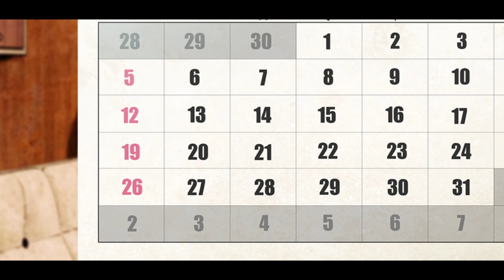ATRI My Dear Moments: Part 4 - Atri is Useless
Can't do housework or cooking. She's also very far from being serious.

In the near future, a sudden and unexplained sea rise has left much of human civilization underwater. Ikaruga Natsuki, a boy who lost his mother and his leg in an accident some years earlier, returns disillusioned from a harsh life in the big city to find his old countryside home half-swallowed by the sea. Left without a family, all he has to his name is the ship and submarine left to him by his oceanologist grandmother, and her debts. His only hope to restore the dreams for the future that he has lost is to take up an opportunity presented to him by the suspicious debt collector Catherine. They set sail to search the sunken ruins of his grandmother's laboratory in order to find a treasure rumor says she left there. But what they find is not riches or jewels; it is a strange girl lying asleep in a coffin at the bottom of the sea. Atri is a robot, but her appearance and her wealth of emotions would fool anyone into think she's a living, breathing human being. In gratitude for being salvaged, she makes a declaration to Natsuki. "I want to fulfill my master's final order. Until I do, I'll be your leg!" In a little town slowly being enveloped by the ocean, an unforgettable summer is about to begin for this boy and this mysterious robot girl...